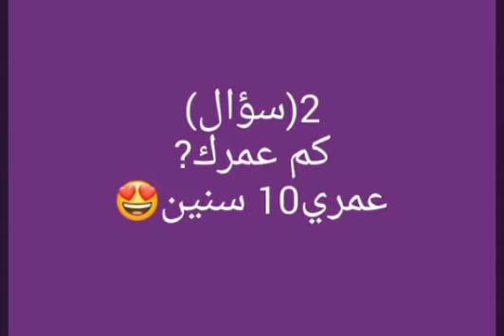فقره الجواب علي السؤال😘